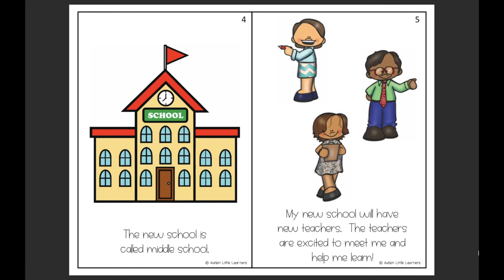Going to a New Middle School